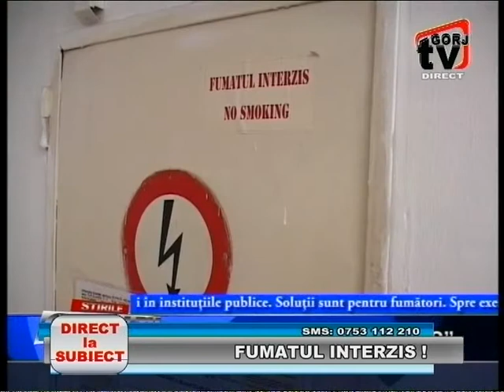direct la subiect 15 03 2016